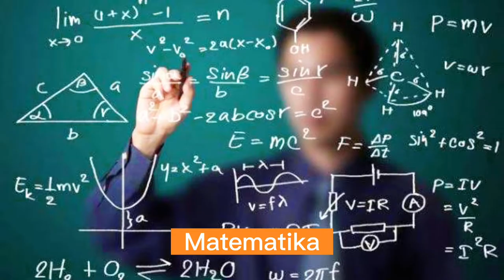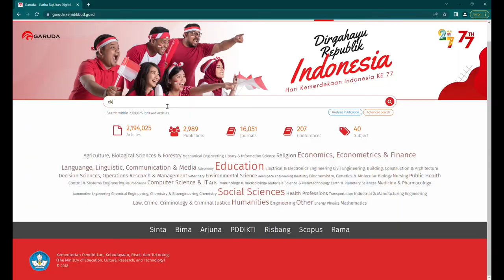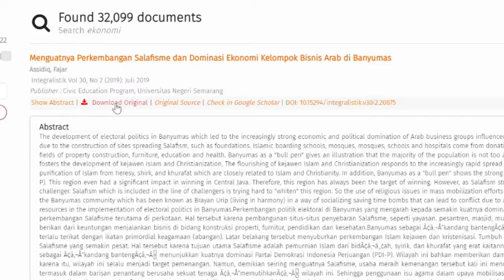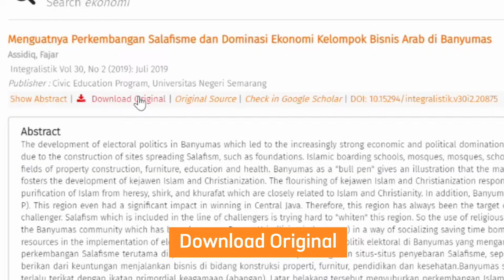Cari Referensi Jurnal Skripsi di GARUDA Kemdikbud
Hai, Kali ini aku mau ngasih tau kamu cara download referensi jurnal gratis di GARUDA Kemendikbud Ristek Dikti

Jadi garuda itu adalah singkatan dari Garba Rujukan Digital
Garuda adalah platform sumber informasi publikasi ilmiah di Indonesia yang dikelola oleh Kemenristekdikti.

Nah di Garuda ini mencakup semua aspek ilmu pengetahuan seperti seni, humaniora,ilmu perilaku, ilmu sosial, fisika, teknik, matematika & computer, kimia & biologi, dan lain sebagainya.
Artikel-artikel yang terdapat dalam portal ini ada yang open access alias GRATIS. Portal ini dapat dimanfaatkan oleh sivitas akademika dimanapun kalian berada.

Artikel yang open access dapat didownload dan dijadikan referensi untuk penelitian, membuat tugas kuliah, dan lain sebagainya. Dengan adanya sumber informasi ini, sumber referensi akan lebih diperkaya. Tidak hanya buku, namun artikel-artikel jurnal terupdate.
Terus, cara akses dan download jurnalnya gimana?